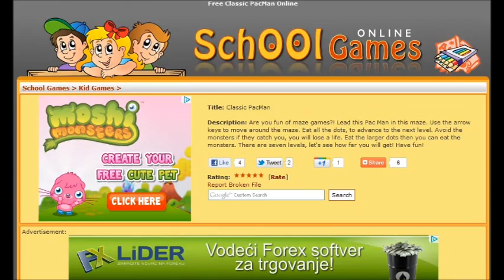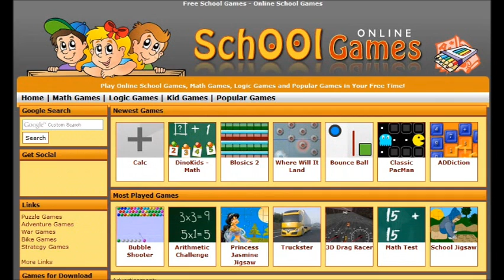School Games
Play Online School Games, Math Games, Logic Games and Popular Games in Your Free Time!